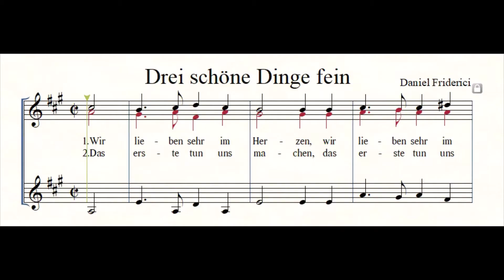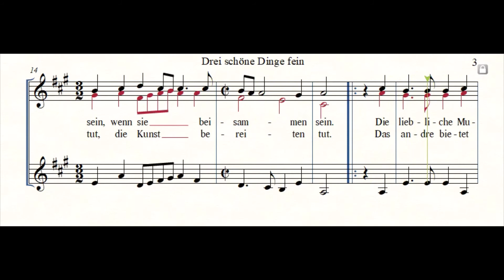Drei schöne Dinge fein - Playback: Historische Instrumente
Aus der Reihe: Chorlieder lernen
Drei schöne Dinge fein